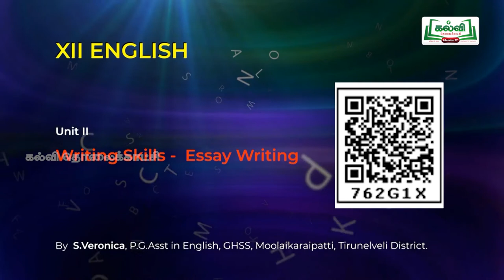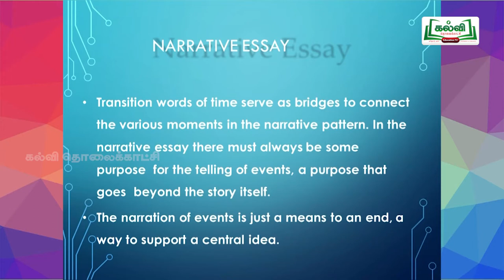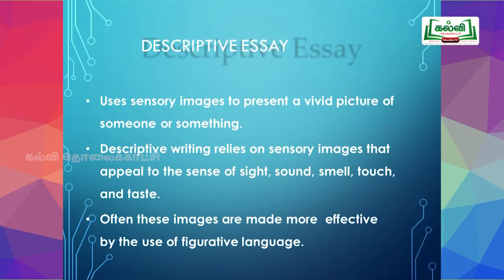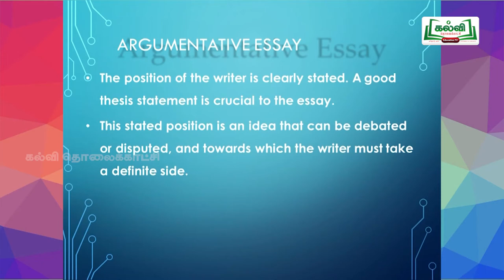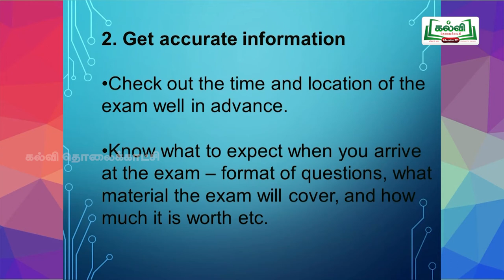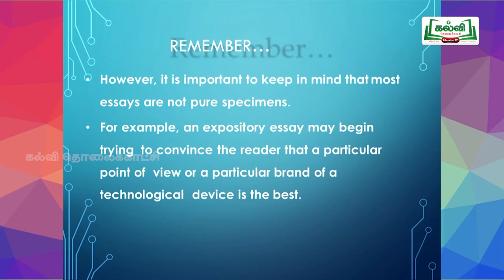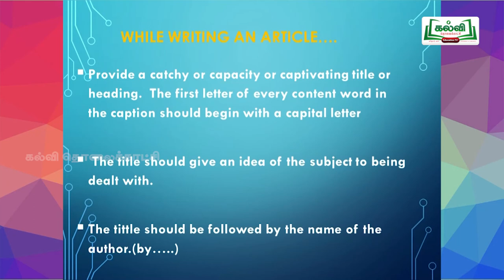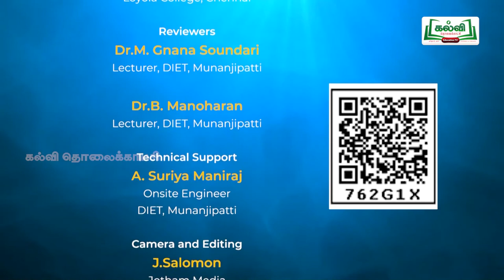Unit II Writing Skills -Essay Writing _ 5